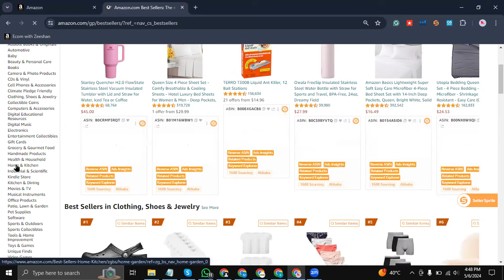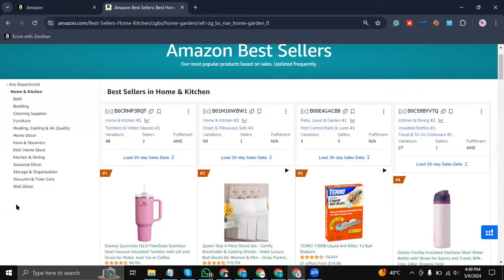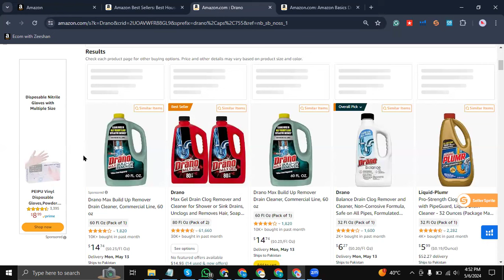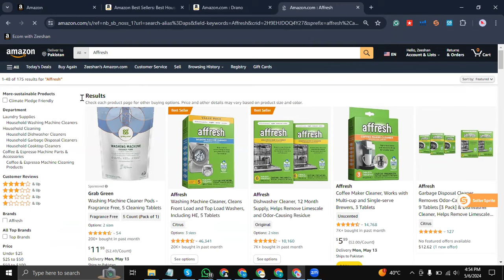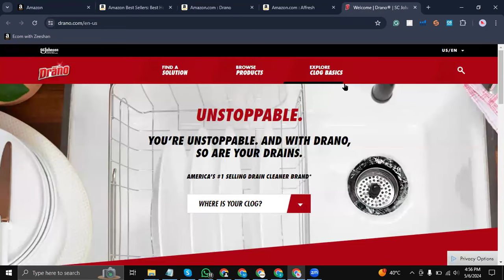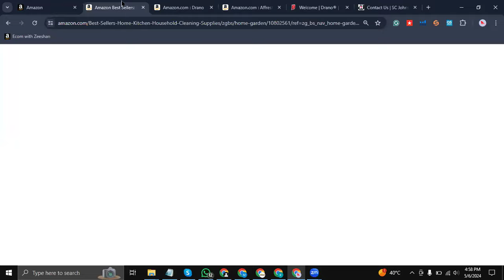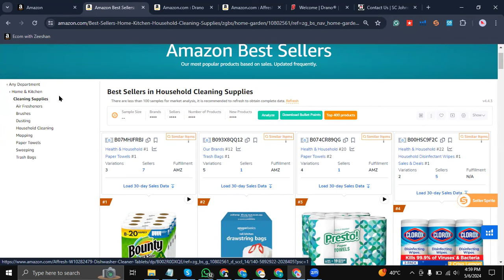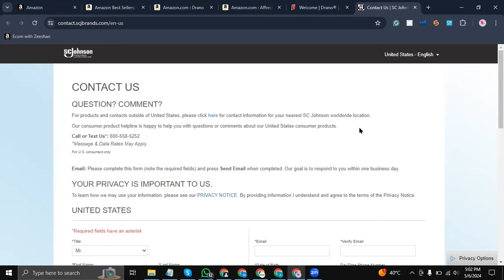New Trick for the Brand Approval on new Account | Amazon Brand approval new trick and tips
Hello Guys
In this video, you will get the New Trick for Brand Approval on new Account and I have explained in detail for Amazon Brand approval new tricks and tips

Watch complete and I guarantee that you will able to take Brand approval strategy and will get the brand Approvals  daily

There were many questions students about how to get brand approval, how to find a winning brand, How to take brand approval, how to find small brands

This is the video link for the previous video of "how to find small brands"